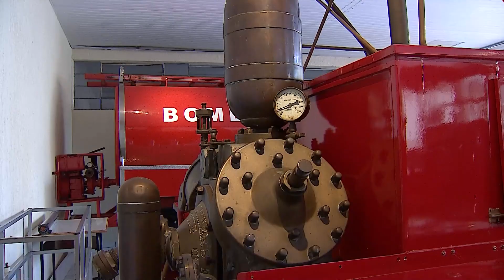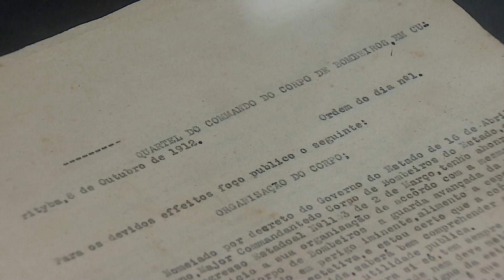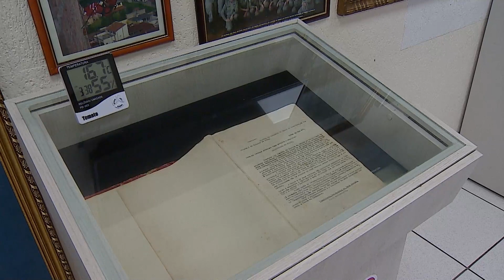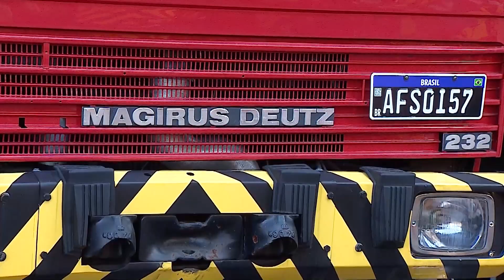Paraná Motor - 30/07/23